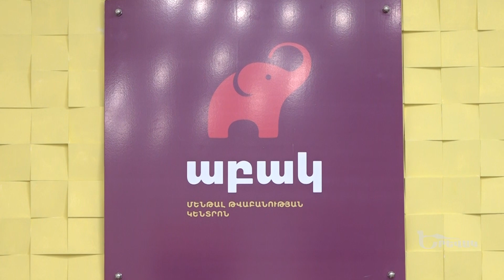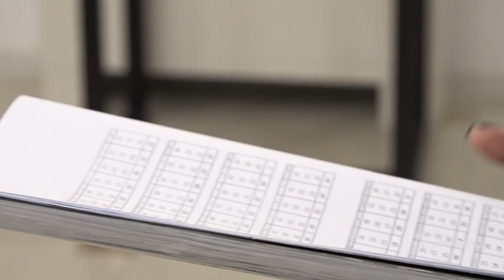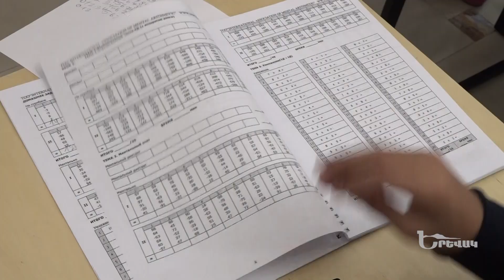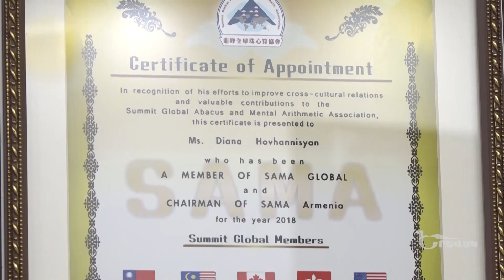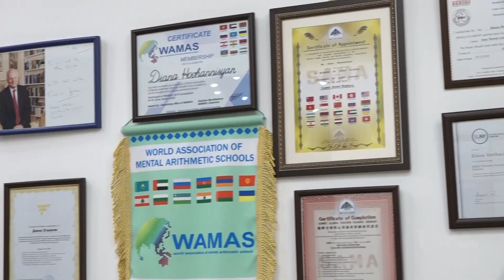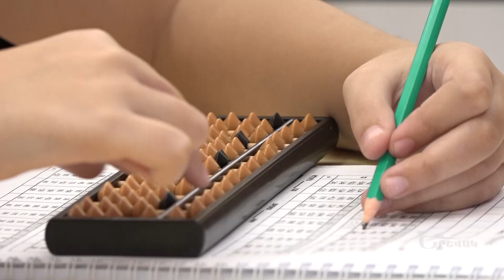Yerevak / Աբակ Մենթալ Թվաբանության Ակադեմիա // Abac kids //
FB - Աբակ Մենթալ Թվաբանության Ակադեմիա - Abac Mental Arithmetic Academy
FB - Abac Kids Մենթալ Թվաբանության Կենտրոնների Ցանց
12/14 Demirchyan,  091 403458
2016 թվականին Նարինե Բալայանի եւ Դիանա Հովհաննիսյանի ջանքերով մենթալ թվաբանության մեթոդը մուտք գործեց Հայաստան, մարմնավորվեց Դեմիրճյան փողոցում եւ ստացավ «Աբակ» անվանումը։
Այսօր «Աբակ» ակադեմիայի եւ վերջինիս հովանու ներքո գործող «Աբակ Քիդս» մենթալ թվաբանության կենտրոնների ցանցի շնորհիվ հարյուրավոր աշակերտներ ինչպես ՀՀ-ում, այնպես էլ ՀՀ սահմաններից դուրս յուրացնում են հազարամյակների պատմություն ունեցող մեթոդը։
Մենթալ թվաբանությունը ուղեղը մարզելու եւ ուղեղի աջ ու ձախ կիսագնդերը միաժամանակ զարգացնելու յուրահատուկ ծրագիր է։ Այն ձեւավորում է այնպիսի ունակություններ, ինչպիսիք են՝
- ցանկացած հաշվիչից ու համակարգչից արագ հաշվելու ունակությունը,
- կամածին ուշադրությունը,
- լսողական եւ տեսողական հիշողությունը,
- կենտրոնացումը,
- վերլուծական մտածողությունը,
- այլընտրանքային մտածողությունը,
- տրամաբանությունը։